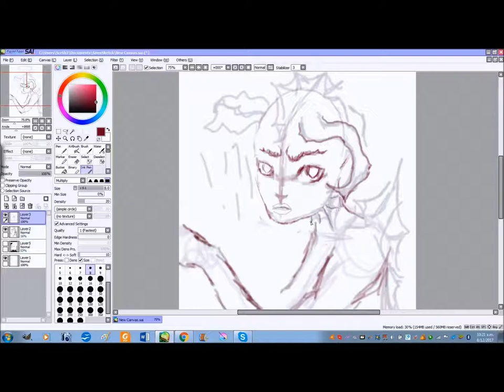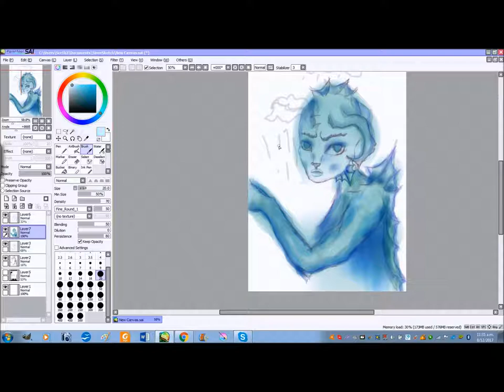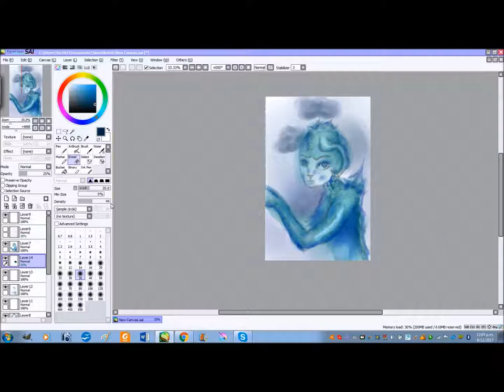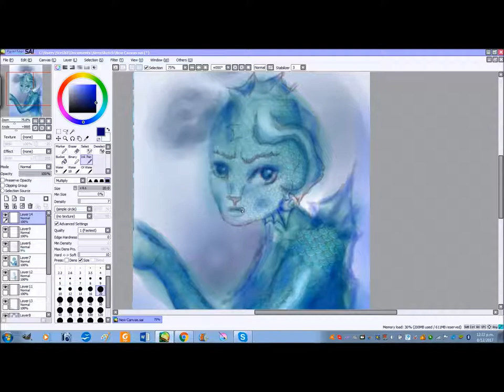Paint tool Sai - SirenSketch redraw + more rantings about youtube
Sorry for the inferior quality guys :/

Background music Sea of Sand - Lounge From